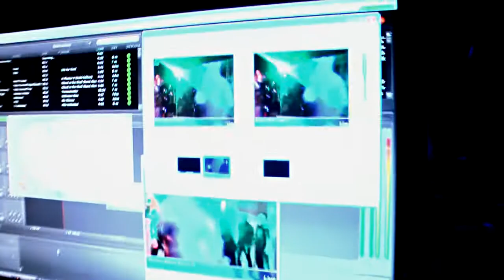Meerkat Manor Dance 9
Fursuit dance 26/06/2010

As usual with my videos it's better to download the video and watch it full screen with a good sound system *g* ;)